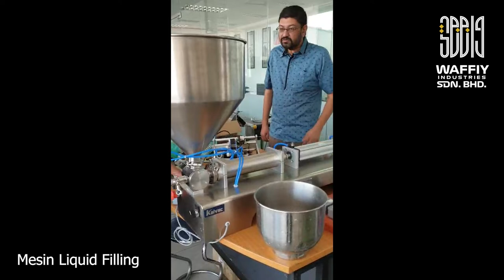Anda seorang usahawan Santan/Sambal/Sos??? Boleh isi ikut kapasiti yang kita nak. Memang berbaloi.